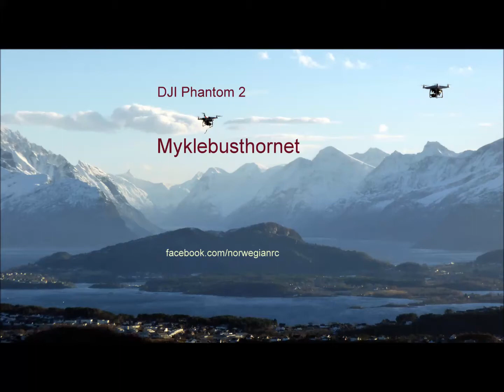2015 02 15 Myklebusthornet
Årets første fjelltur gikk til Myklebusthornet på Ellingsøya.
Masse vind, masse utsikt og masse sol var stikkord for turen.
Perfekte forhold til å teste nyreparert gimbal :)
Musikk: Water Leaking med Jeffrey Lewis
(Passer jo til Ellingsøy Vassverk)
Droner: DJI Phantom 2 med GoPro 3 og Zenmuse gimbal
Turkamerat: Arvid